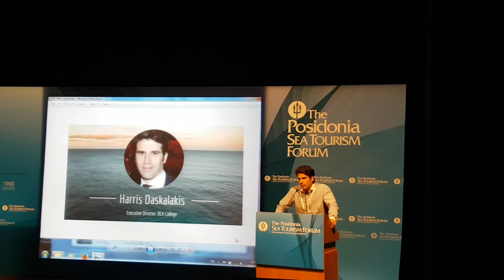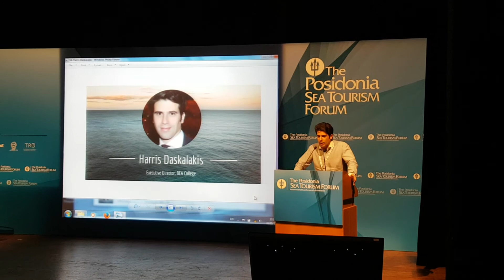Το BCA στο "YES to SEA TOURISM FORUM"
Όψεις και απόψεις του Διοικητικού Διευθυντή του BCA College κου Χάρη Δασκαλάκη, στο "YES to SEA TOURISM FORUM", όπου το BCA είναι βασικός χορηγός.